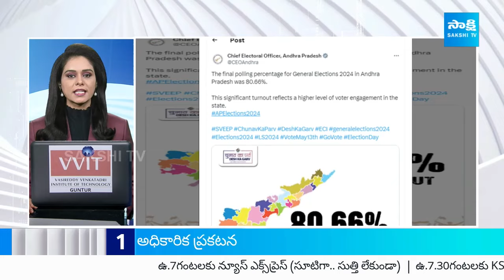TOP 50 Headlines | Sakshi News Express | Latest Telugu News @ 01:00 PM | 15-05-2024